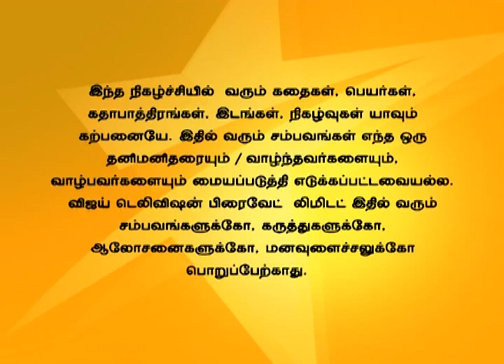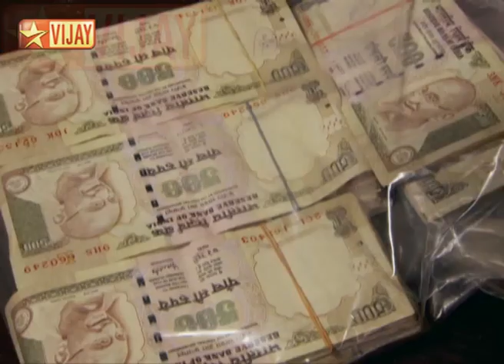Nandhavanam Full Episode 432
நந்தவனம்! Everyone is devastated as Ilesh gets arrested. Ilesh blames Indher for his arrest. Suhana tries to console Rajini. இலேஷ் கைது செய்யப்பட்டதால் அனைவரும் வருத்தம் கொள்கிறார்கள். இலேஷ் தன்னுடைய நிலைமைக்கு காரணம் இந்தர் என்று கூறுகிறான். சுகானா ரஜினியை சமாதானம் செய்கிறாள்.